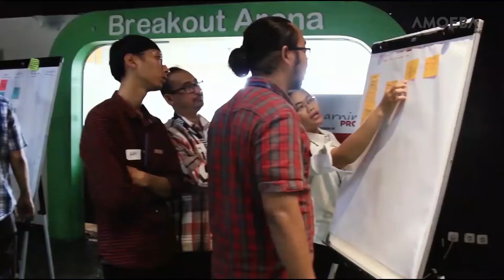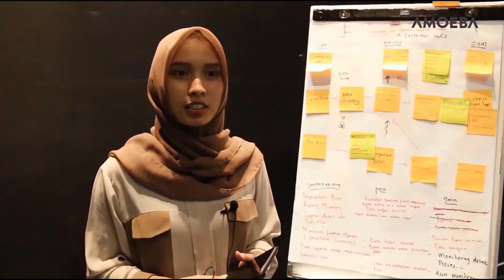AMOEBA CAMP - Post Pitch #11